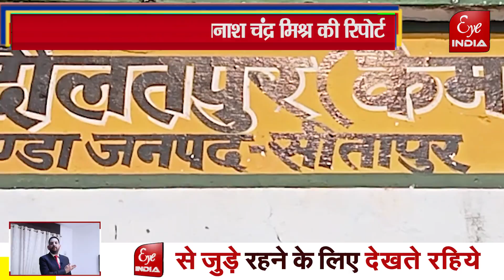जब सैंया कोतवाल तो कौन करे बांका बाल